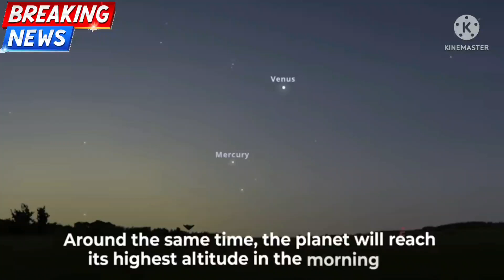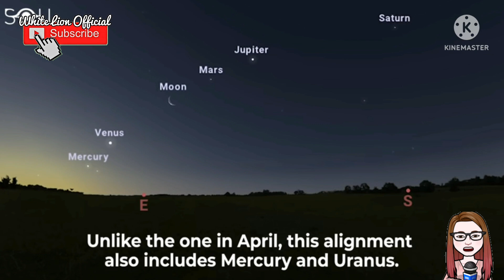Planetary Alignment June 24, 2022 (Grand Celestial Alignment)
The five bright planets will be visible with the naked eye, and rather excitingly for stargazers, will appear in the same order as they are in their orbits around the Sun.

From the east-northeast horizon looking towards the right, you’ll be able to see Mercury, Venus, Mars, Jupiter and Saturn with the naked eye. If you have a pair of good binoculars or a
 telescope, you may also be able to glimpse Uranus between Venus and the Moon, although it is difficult to see, and conditions will need to be near-pristine for this.